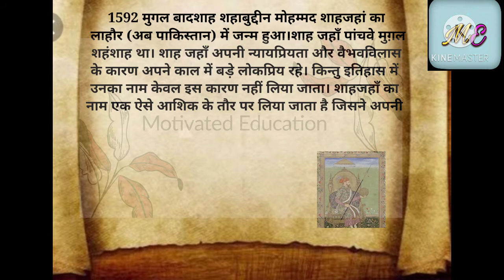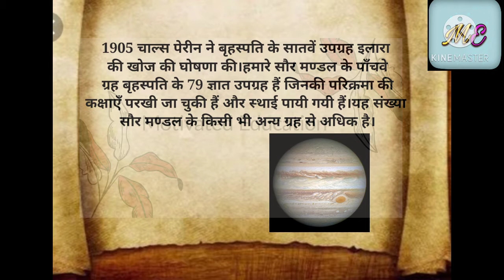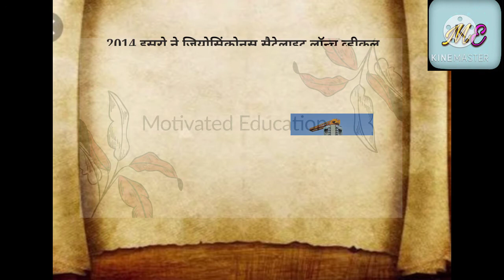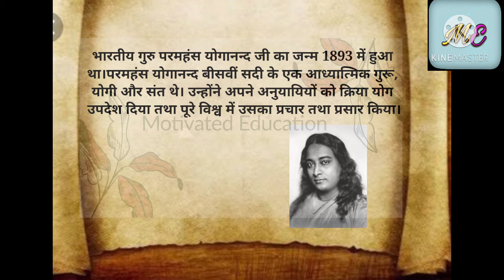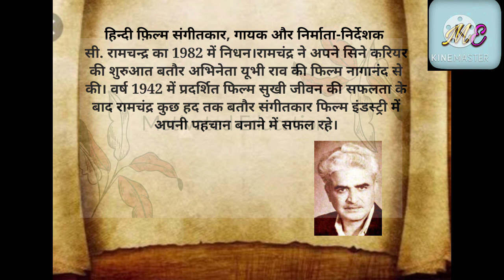5 जनवरी का इतिहास | History of 5 January | आज का इतिहास | Today's History | Current Affairs |gk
3 जनवरी का इतिहास | History of 3 January | आज का इतिहास | Today's History | Current Affairs |gk